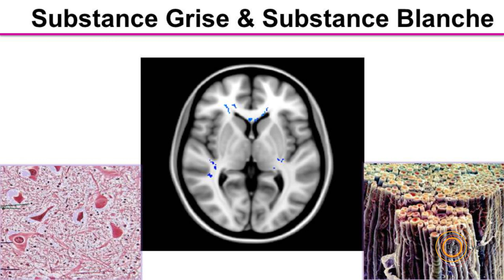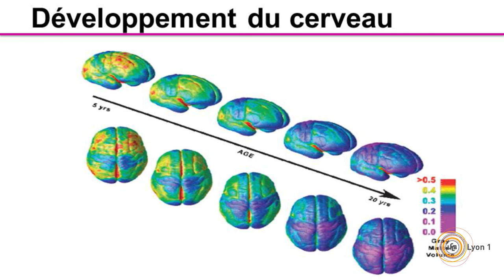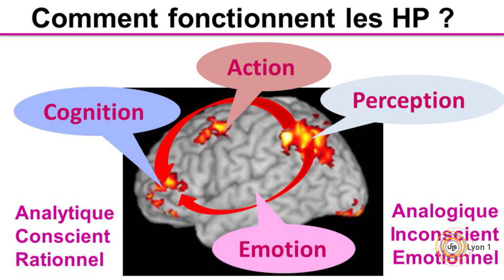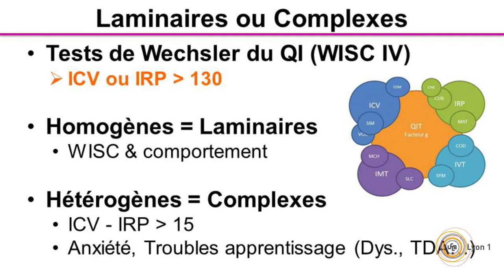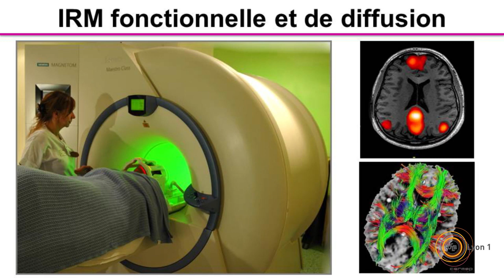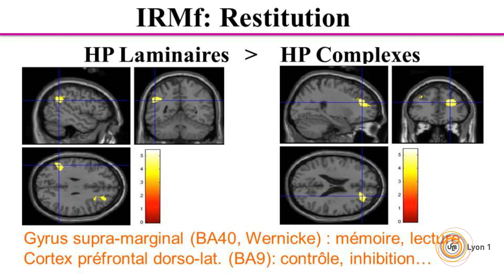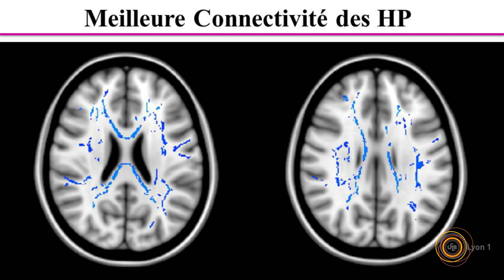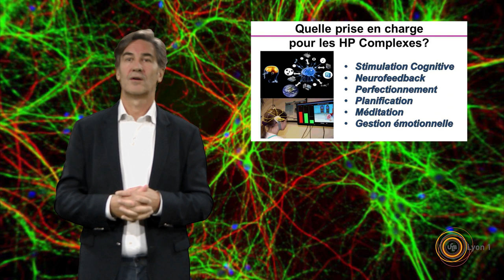Haut Potentiel intellectuel (HPI)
La définition du haut potentiel varie selon les théories psychologiques de l'intelligence. selon les Le score égal ou supérieur à 130 à un test de quotient intellectuel (QI) est  retenu comme indice fiable.
Cette classification fait l'objet d'un débat parmi les psychologues dans le monde. Certains critiquent notamment la définition de l'intelligence par le QI, qui fournirait selon eux une mesure trop étroite de l'intelligence. Tous les tests sont d'origine USA ou UE, sont-ils effacent pour d'autres cultures? à vous de chercher !